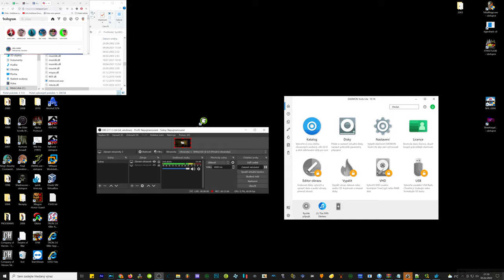The Great Escape (2003) - PC Gameplay 4k 2160p / Win 10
Try these if game is not working:
▪ dgVoodoo 2
▪ DxWnd

The Great Escape is an action-adventure stealth video game based on the 1963 movie of the same name. It was developed by UK-based developer Pivotal Games. The game was released on Xbox, Microsoft Windows and PlayStation 2.

There are four playable characters, from the film, each with a special ability.

    MacDonald (Gordon Jackson's character), who can speak German to pass himself off as a guard.
    Hendley (James Garner's character), who can pick pockets to get papers, keys, etc., and must also act as guide/escort to Blythe (Donald Pleasence's character)
    Hilts (Steve McQueen's character), who can pick locks to get into buildings
    Sedgwick (James Coburn's character), who can fix mechanical devices.

There are 18 levels in the game. Some of these recreate scenes from the movie, but most are original scenarios. The early levels of the game are all original scenarios, depicting the characters' first captures and their early escape attempts from other POW camps, all of which ultimately fail and lead to their being sent to Stalag Luft III (whereas the film began with the prisoners arriving at that camp). By contrast, the later levels of the game are nearly all based on scenes from the film, albeit significantly expanded, in particular in the case of Sedgwick, who is shown undertaking several missions for the French Resistance before escaping with their help into Spain.

The ending of the game is also changed so that all four playable characters escape, whereas in the film only Sedgwick escapes, with the other three being recaptured (and, in MacDonald's case, executed). In the game, Sedgwick escapes as he does in the film (extra levels in the game have him work as a saboteur for the French Resistance before they help him escape), Hendley & Blythe manage to fly safely to Switzerland, MacDonald escapes Germany in a cargo ship, and Hilts succeeds in jumping the border fence into Switzerland.

Despite the cover showing Hilts with a gun hiding from a guard in the camp, such a scene never occurs in either the game or the film. The front cover may have been inspired by a scene late in the film where Hilts, disguised in German uniform, holds a gun while hiding behind a shed after trying to escape a German patrol on a motorbike.

░▒▓ PC Hardware ▓▒░

CPU: Intel Core i7 8700K
RAM: 32 GB
GPU: GeForce RTX 2080 SUPER
OS:  Windows 10 64bit

░▒▓ Recording HW/SW ▓▒░

Nvidia Share